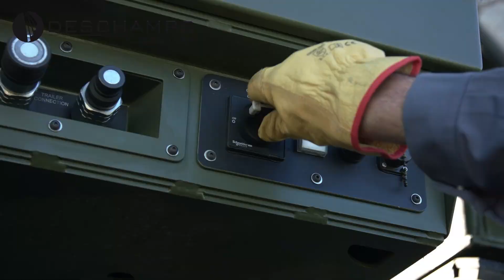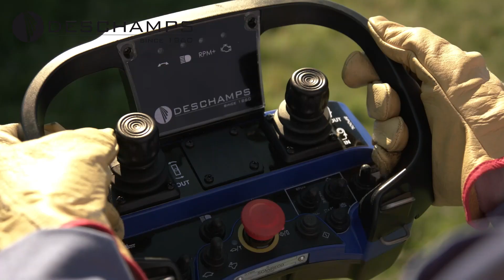DESCHAMPS - Flatrack™ truck Mounted Dispenser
The Flatrack™ is a roadway deployment modular system. Quick Access™ mats designed its frame in accordance with STANAG 2413. It makes the system able to fit every civilian or military cargo truck at this standard. Two people can operate the Flatrack™ system and deploy tens of roadway meters in a few minutes.